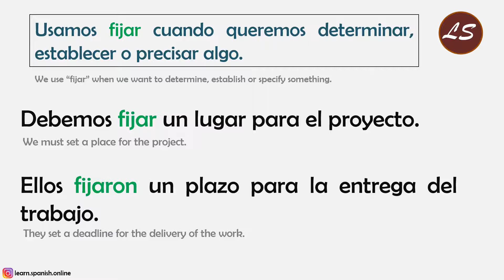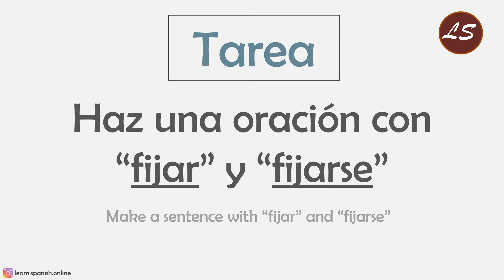FIJAR vs FIJARSE - Aprender Español con Ejemplos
Hoy vamos a aprender la principal diferencia entre FIJAR vs FIJARSE.

Siempre es bueno aprender español con ejemplos.

0:00 Introducción
0:12 Uso de FIJAR - Estabilidad
0:37 Uso de FIJAR - Determinación
1:06 Uso de FIJARSE - Prestar Atención
1:41 Tarea